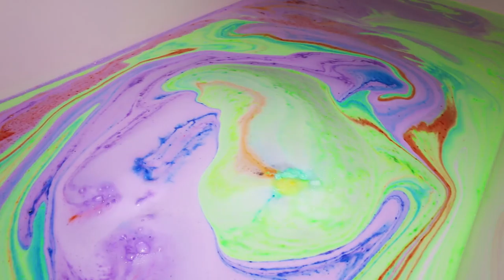2 Bath Bombs 1 Tub 😍 Satisfying Bath Art Explosion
holy sh*t! I decided to put TWO Kaleidosoaps bath bombs in the tub (I used ultra violet and petal to the metal). They created the most spectacular combination of colors! Love it!! Sorry for no talking this video, was just in the mood to try something a little different!

LOOKING TO SEND MAIL??? You can do it here:
xpurr

Any Mail and/or Email may be featured in future videos!

WHERE ELSE DO I HIDE???

IPSY

Get $2.00 FREE credit, no code neccessary